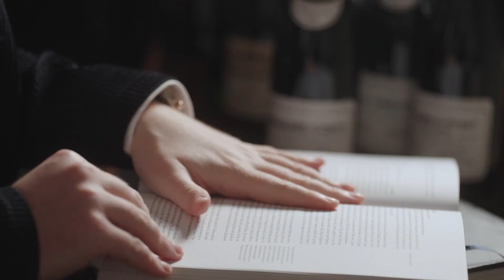Sotheby’s Presents: The Ethereal Cellar | Pinnacle of Provenance and Connoisseurship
Sotheby’s Wine is delighted to present this extraordinary Single Owner auction: The Ethereal Cellar | Pinnacle of Provenance and Connoisseurship. Join Sotheby’s Head of Wine for Asia, George Lacey, as he samples some of these exquisite vintages.
When it comes to the most prestigious Single Owner collections, there is one theme above all others that ignites the most excitement and demand throughout the global wine community. The collection offered here has clearly been assembled with that one thing, and one thing only, in mind: the impact of extraordinary provenance.